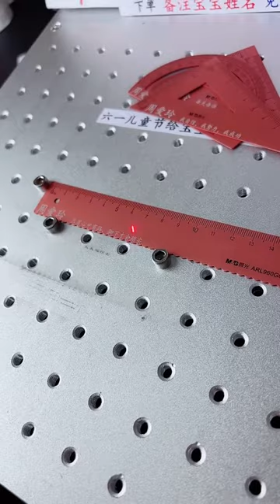Glue Making Ep 14